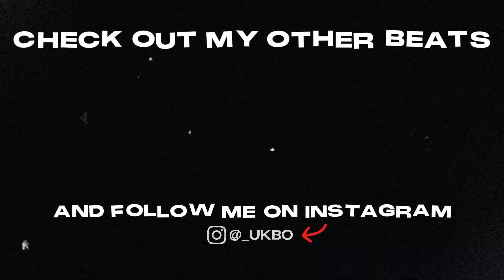⛩ PLAYBOI CARTI x TRAVIS SCOTT Atmosphere Hard Japan Type Beat "KING" Scary Angry Hard Beat 2024 ⛩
Bpm: 141
Key: D Minor

Vizual for entertainment

▬ Beat Parts  ▬▬▬▬▬▬▬▬▬▬

0:00 - Intro
0:13 -  Hook
0:40 -  1 Verse
1:08 - Brake
1:21 -  2 Hook
1:48 - 2 Verse
2:16 - Outro